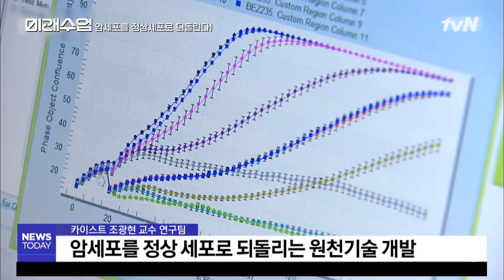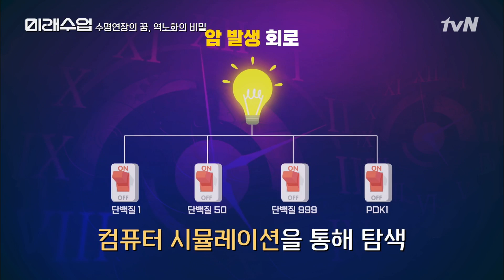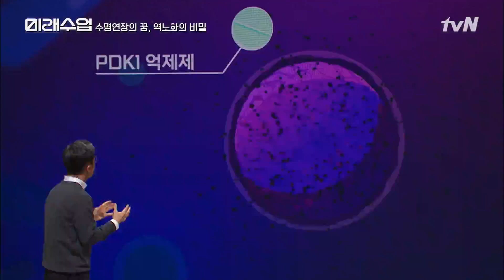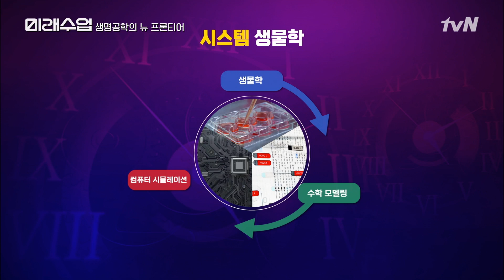암세포를 죽이지 않고 정상 세포로 되돌리는 기술이 있다?미래수업 | Living the New Normal EP.19 | tvN 210426 방송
생명공학 발전이 가져올 미래